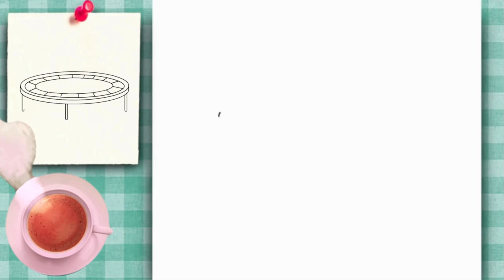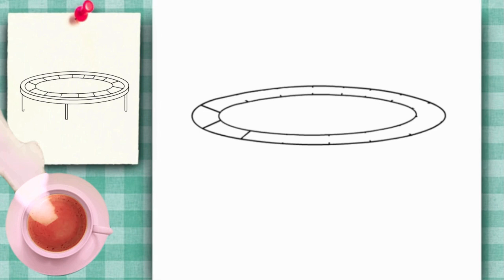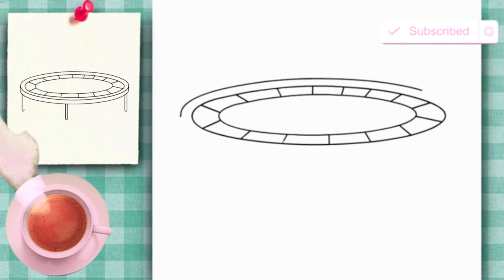COMMENT DESSINER UN TRAMPOLINE